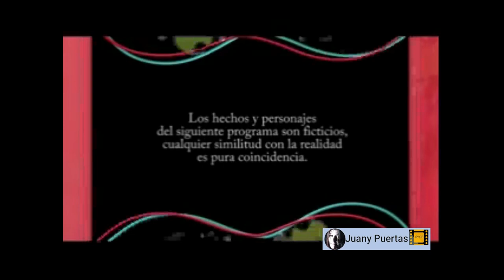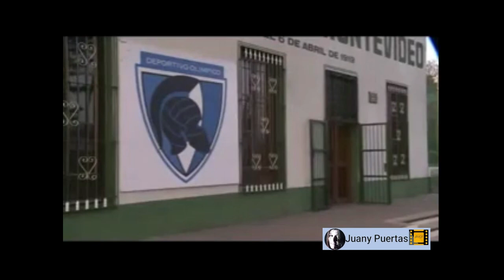PORQUE TE QUIERO ASI2 CAPITULO 14.CATHERINE FULOP